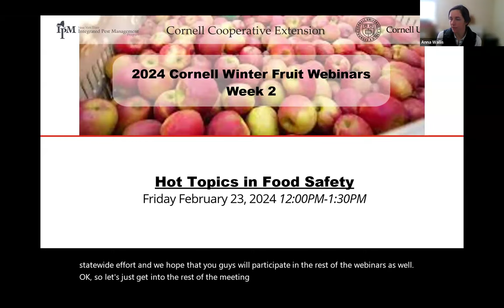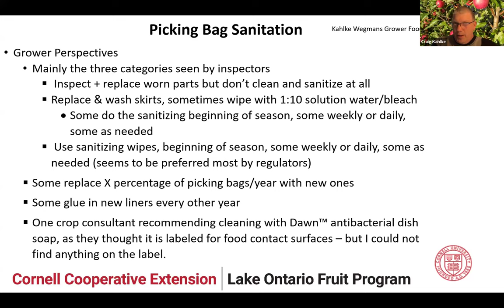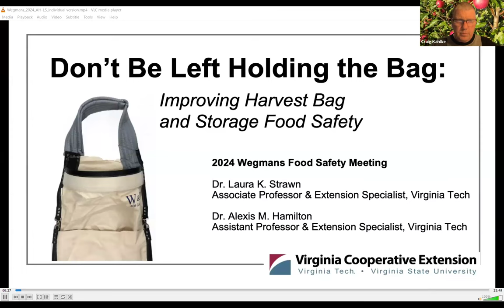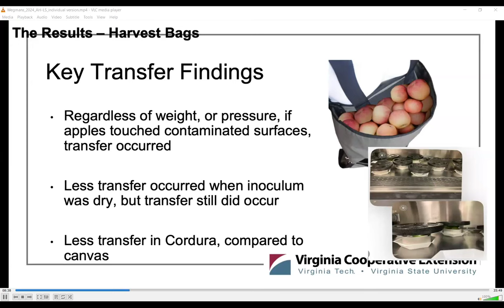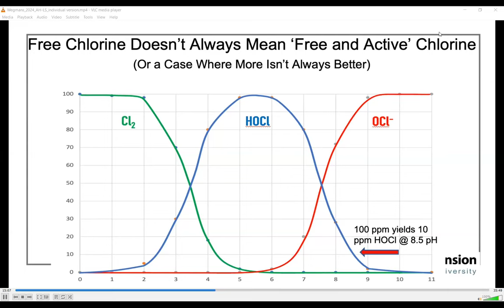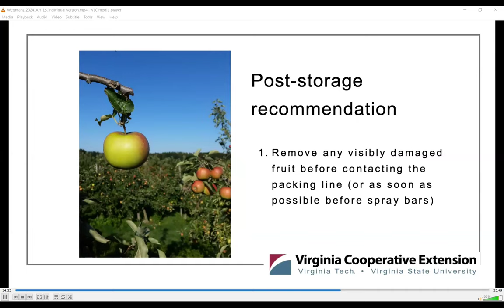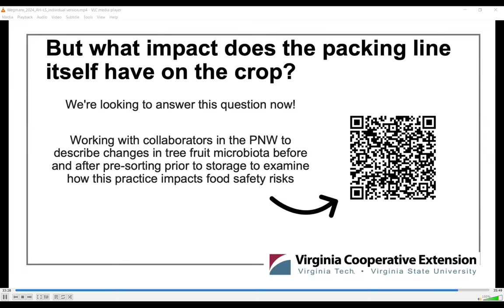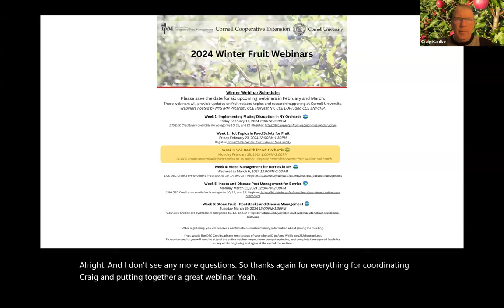Hot Topics in Food Safety for Fruit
Cornell University Winter Fruit Webinar Series